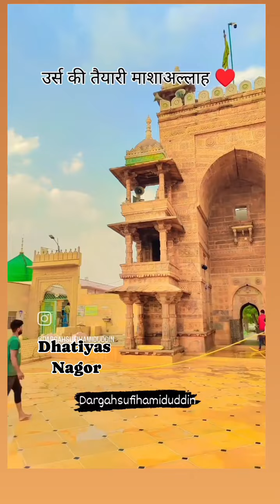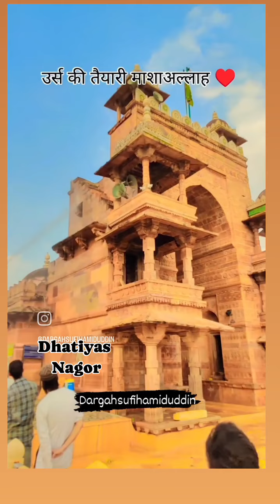URS mubarak Nagor raj.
sofi Dada URS mubarak Nago@rangrage-hw1qb